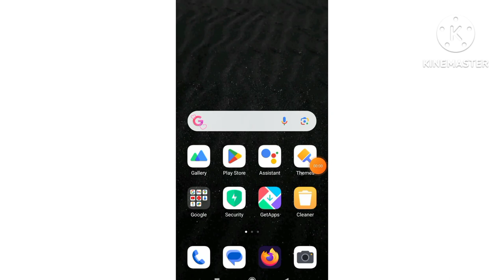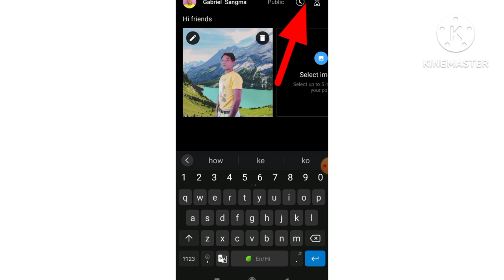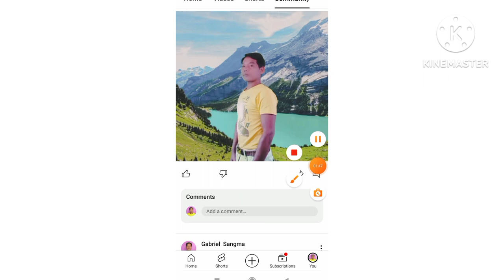Community post kaise kare || How to use Community Tab ‎@GabrielSangma ‎@ManojDey